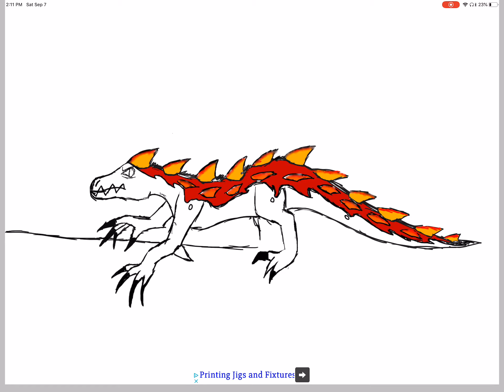My favourite art -speed paint-